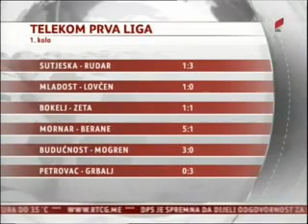Crnogorsko fudbalsko prvenstvo - Sutjeska vs Rudar 1:3 [10.08.2014] sjajni golovi Japanca!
Kato za slavlje Rudara u NK

Rudar iz Pljevalja savladao je u gostima Sutjesku sa 3:1 (1:1), a najzaslužniji za tu pobjedu je Japanac Kohei Kato, koji je sa odlična dva gola donio svom tim pobjedu nad dvostrukim uzastopnim šampionom.

"Vojvode" nijesu imale čemu da se raduju

Kato je bio igrač utakmice ne samo zbog dva postignuta gola već i zbog toga što je iznudio isključenje Lukića u 25.minutu.
Od starta utakmice Pljevljaci su pokazali da žele sva tri boda u Nikšiću. Ivan Ivanović i Predrag Brnović su u prvih 15 minuta pokušali da ugroze gol Sutjeske ali bez uspjeha. Igrao se 25.minut kada je novajlija u redovima Sutjeske Lukić zaradio crveni karton.
Bio je posljedni igrač odbrane, a kako je srušio Kata sudija Milačić je morao da mu pokaže put u svlačionicu. Osam minuta nakon toga majstorija Kata koji je iz slobodnog udarca savladao Janjuševića. Mogli su "minersi" do kraja prvog dijela povisiti prednost, ali je Noma promašio odličnu šansu. Kada se činilo da Sutjeska može malo što uraditi stiglo je izjednačenje. Goran Vujović je nakon kornera dobro reagovao i poravnao je na 1-1.

U nastavku su Nikšićani napadali iako su imali igrača manje, ali bez rezultata. Tekao je 68.minut, novi slobodan udarac za Rudar, ponovo Kato i ponovo gol. Konačnih Sutjeska-Rudar 1:3 postavio je Igor Ivanović u sudijskoj nadoknadi.
U posljednjoj utakmici prvog kola Telekom Prve crnogorske fudbalske lige, Mladost je u Podgorici savladala Lovćen 1:0 (0:0).
Pobjednički gol za "romantičare" iz Glavnog grada postigao je Miroje Jovanović u 61. minutu.